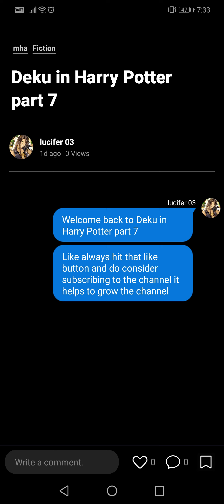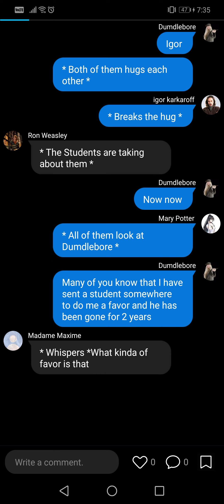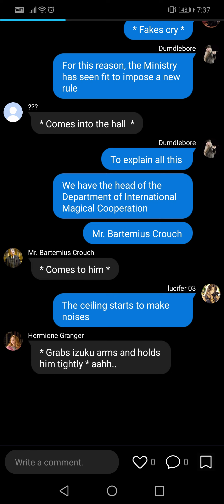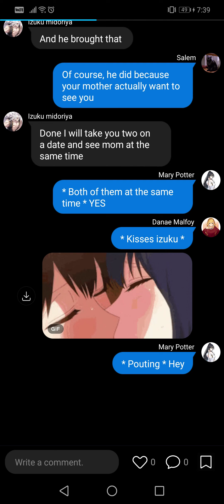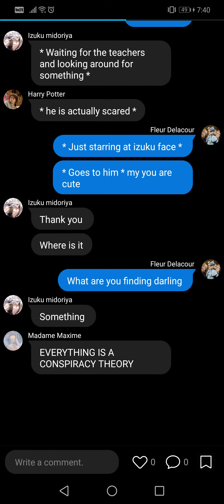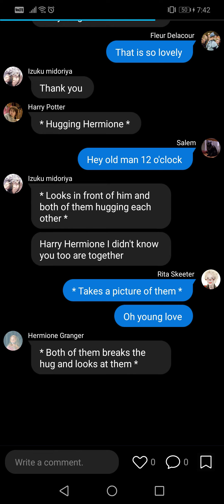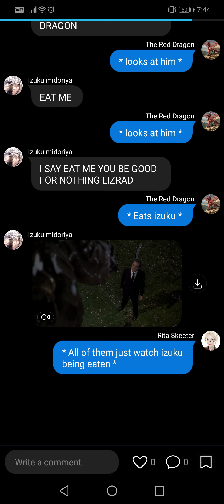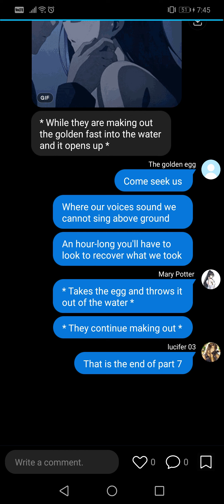Izuku in Harry Potter II Deku x Fem Malfoy x Harry Twin sister II part 7 II Deku Texting Story